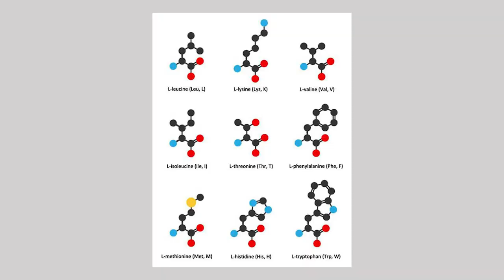Cao Linh Chi Đông Trùng Hạ Thảo Hàn Quốc Giúp Điều Trị Suy Nhược Thần Kinh Cực Kì Hiệu Quả.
Đặt mua Cao Linh Chi Đông Trùng Hạ Thảo Hàn Quốc tại
Cao linh chi đông trùng hạ thảo 5 lọ 50g Hàn Quốc có tác dụng gì?
Được đánh giá cao về chất lượng và giá cả, cao đông trùng hạ thảo được xếp vào danh sách sản phẩm linh chi siêu thượng hạng, là vị thuốc quý giá, được khách hàng ưa chuộng và lựa chọn sử dụng sản phẩm.
Với hàm lượng dinh dưỡng cao, cao linh chi đông trùng hạ thảo có tác dụng bổ dưỡng cơ thể, cung cấp nguồn chất dinh dưỡng cho cơ thể phát triển.
Cao linh chi đông trùng giúp điều hòa huyết áp, ổn định khí huyết, ngăn chặn tình trạng xơ vữa động mạch, hiện tượng bệnh xơ gan, gan nhiễm mỡ.
Ức chế sự phát sinh của các tế bào ung thư, khối u ác tính, giảm lượng choleterol trong máu đáng kể, cao đông trùng hạ thảo  rất tốt cho bệnh nhân bị bệnh ung thư, tiểu đường.
Cao linh chi Hàn Quốc Samsung  giúp giải độc, tráng dương, cải thiện trí nhớ, tăng cường sức đề kháng để cơ thể chống lại mọi bệnh tật.
Khả năng đánh tan lớp mỡ dư thừa, điều hòa kinh nguyệt, ngăn chặn sự lão hóa cơ thể cao. Cao linh chi đông trùng hạ thảo không hề độc hại mà chất lượng cao, đảm bảo sức khỏe cho người sử dụng.
Tác dụng cao linh chi giúp hỗ trợ điều trị với những người bị dày tá tràng, giải độc gan thận, chữa bệnh tiểu đường, viêm gan siêu vi, đau khớp – nhức mỏi, chữa chứng mất ngủ, suy nhược thần kinh do tai biến, ổn định thần kinh khi bị sốc mạnh, trị nám, trị mụn, làm đen và mượt tóc (do tác dụng giải độc mạnh đem lại)
Cao linh chi đông trùng hạ thảo có tác dụng chống suy dinh dưỡng
Cao linh chi đông trùng hạ thảo có tác dụng hồi phục nhanh cho người gầy (ốm) hoặc sau khi mổ; hậu sản; an thai
Tác dụng của cao linh chi Làm đẹp da, chống béo phì, điều hoà kinh nguyệt, làm da dẻ hồng hào chống các bệnh ngoài da như dị ứng, trứng cá
Đông trùng hạ thảo Hàn Quốc rất tốt cho cơ thể nhất là trong việc giải độc trong gan, ngăn ngừa sự phát triển của tế bào ung thư
Uống Cao Linh Chi đông trùng dài ngày không có độc tính và không có hại cho sức khỏe, hoàn toàn không có tác dụng phụ
Có thành phần của Đông trùng nên cong dung cua cao linh chi có tác dụng tăng cường chức năng sinh lý ở nam và nữ
Tăng cường sức đề kháng và thể lực
Cao linh chi Hàn Quốc giúp ngăn ngừa quá trình lão hóa của da. Chống sạm, nám da ở phụ nữ.
Tác dụng của cao linh chi giúp nhanh lành vết thương sau khi mổ, hồi phục sức khỏe
Dùng tốt cho hệ hô hấp điều hòa huyết áp, tốt cho người bệnh tim mạch.

0O0
Xem thêm tại đây :
0O0
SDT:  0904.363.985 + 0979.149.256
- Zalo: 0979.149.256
- Facebook : Siêu Thị Hàn Quốc - 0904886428